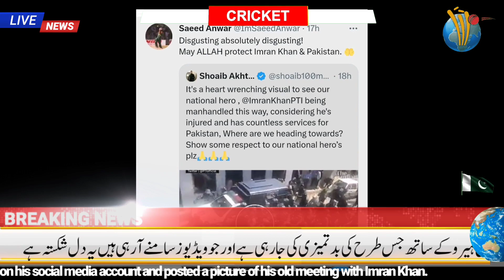Shaheen Afridi on Imran khan | Shoaib Akhter on Imran Khan | Pakistan Cricket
One cricketer after another has come forward to express solidarity with and against the arrest of former Pakistan cricket captain Imran Khan. The latest addition is Shaheen Shah Afridi. He has adopted a unique style.  There is a price, so they have limited themselves to one image, but this style is also wonderful.

 Shaheen Shah Afridi has changed his DP on his social media account and posted a picture of his old meeting with Imran Khan.

He joins Wasim Akram, Waqar Younis, Shoaib Akhtar, Mohammad Hafeez and other cricketers to come out in support of Pakistan's World Cup winning captain and former prime minister Imran Khan.

 Before him, former captain Wasim Akram, Waqar Younis, Shoaib Akhtar, Mohammad Hafeez, Saeed Anwar and Rameez Raja have expressed their solidarity with Imran Khan in different styles, video clips and messages. All have said that we are with you captain.